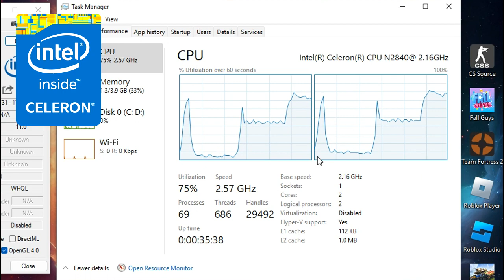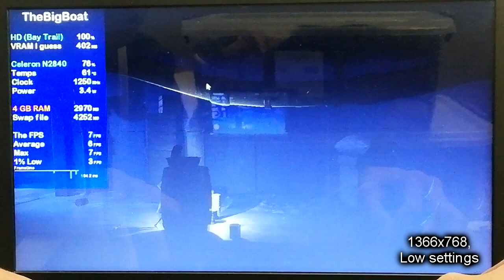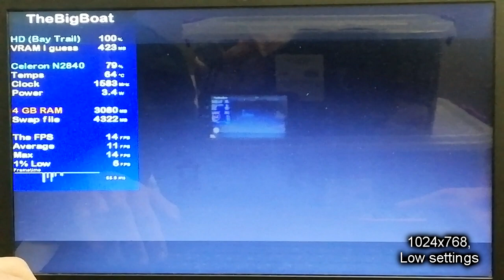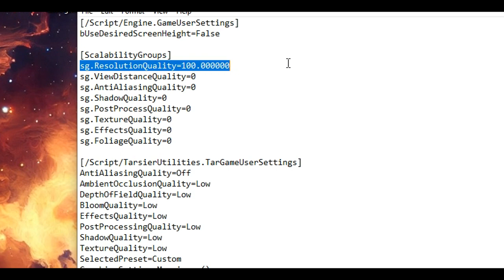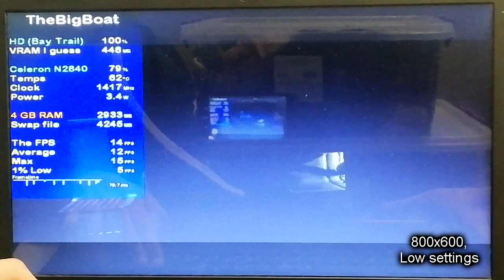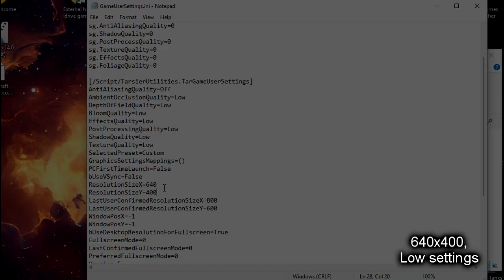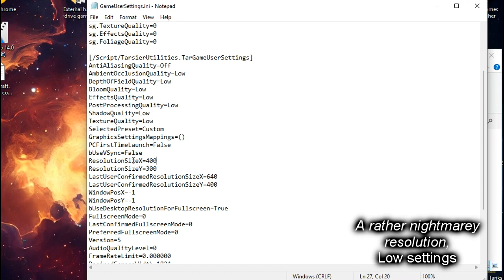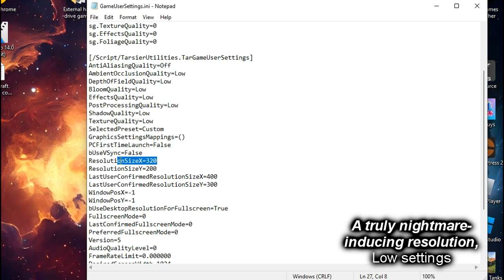Little Nightmares 1 on LOW-END LAPTOP || Intel Celeron N2840, Intel HD (Bay Trail), 4 GB RAM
This is how Little Nightmares 1 runs on a super low-end laptop with the Intel Celeron N2840 that's slower than the Core 2 Duo T7200 from 2006 and the Intel HD Graphics (Bay Trail) that are weaker than the GeForce 210.
🔧 *SPECS:*
🕒 Timestamps:
00:00 - Intro and Specs
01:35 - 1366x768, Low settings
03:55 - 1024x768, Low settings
05:37 - How to run the game at below 1024x768
06:46 - 800x600, Low settings
09:01 - 640x400, Low settings
11:22 - 400x300, Low settings
13:56 - 320x200, Low settings
16:25 - Outro
Benchmark footage recorded externally from my phone 📱 in order to show the actual performance. Settings footage recorded internally using MSI Afterburner/RivaTuner Statistics Server. Desktop footage recorded using Bandicam (cracked 😘).